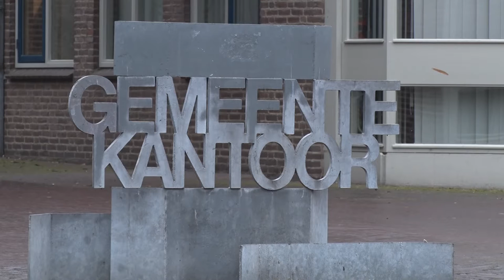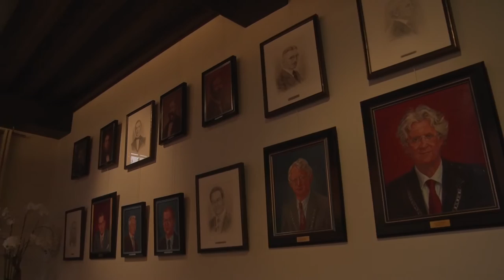Titus Burgers nieuwe wethouder Wijchen - AltijdN1